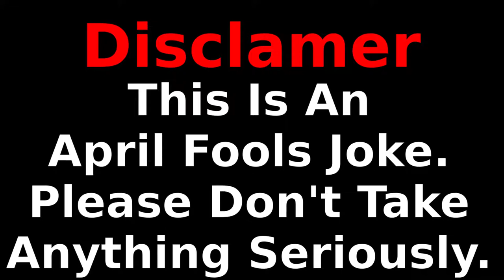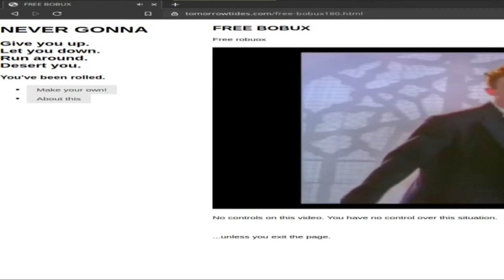(April Fools) HOW TO GET FREE BOBUX!1!!!!1!!!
THIS WORKS IN 2021! OMG!!!